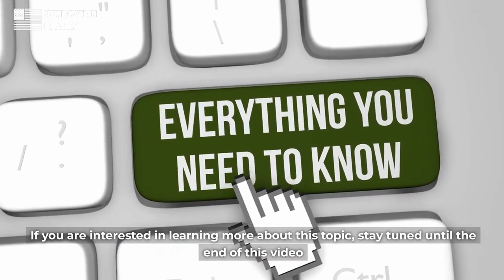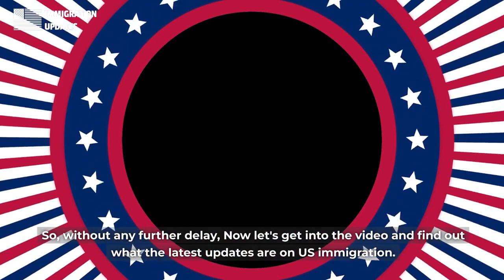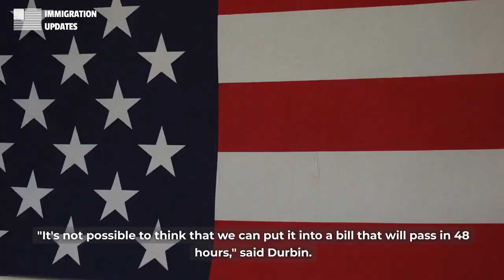SENATE BRINGS NEW IMMIGRATION REFORM 2023 | GREEN CARD CITIZENSHIP PATHWAYS FOR MILLIONS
SENATE BRINGS NEW IMMIGRATION REFORM 2023 | GREEN CARD CITIZENSHIP PATHWAYS FOR MILLIONS | Immigration Reform News

Hello everyone, we hope that you are doing Well!
If this is your first time on this channel, Welcome to YouTube Official Verified US Immigration Updates channel, and Welcome Back if you are returning.
We have got some significant news to discuss that could have far-reaching implications on immigration policies and the border.
In this video, we're going to talk about the great news Senate Republicans proposes major immigration reform in anti-shutdown bill. So once again, Good Morning, afternoon, or evening, ladies and gentlemen. wherever you are, and welcome again.
If you like this video, please click the subscribe button, the like this video button, and don’t forget to press the bell icon to get new updates instantly and directly to your YouTube.

So, without any further delay, Now let's get into the video and find out what the latest updates are on US immigration.  Welcome once again.
A group of Senate Republicans are rallying behind Speaker Kevin McCarthy's (R-Calif.) demand that any government funding bill include policy changes that Republicans say would secure the border, such as language saying that migrants caught crossing the border must wait in Mexico while their asylum claims are processed.
Republicans in the Senate say they want to add text to the stopgap funding bill that would stop the Biden administration's policy of letting migrants go after they've been caught crossing the U.S.-Mexico border. However, Democrats are already against this idea.
"I'd like to get as close as we can to H.R. 2 [the Secure the Border Act]," said Sen. John Cornyn (R-Texas), who met with other Republican senators Thursday morning to talk about adding language about border security to the continuing resolution.